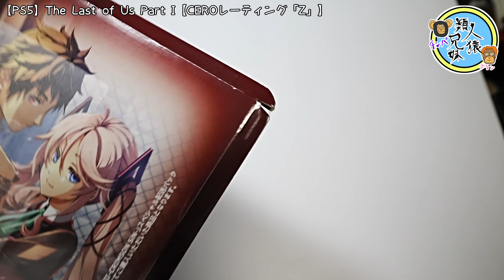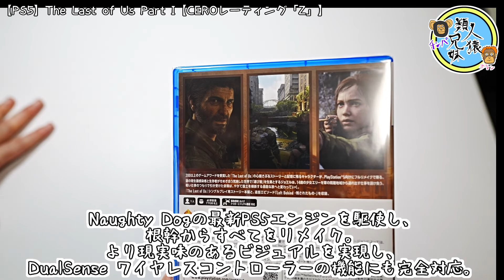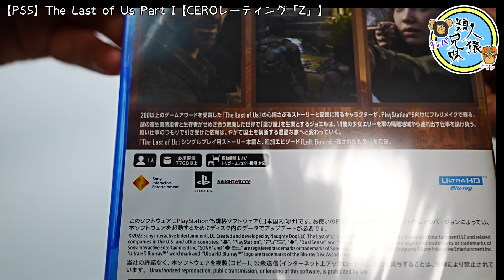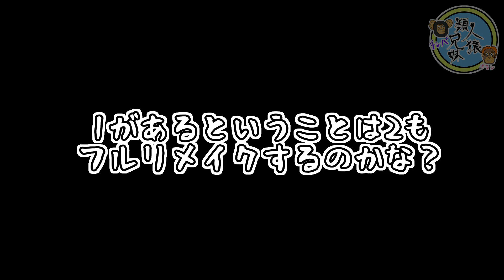【ラスアス】 PS5版 The Last of Us Part I ラスト・オブ・アス パート1 フルリメイク【CEROレーティング「Z」】 プレステ5版 兄妹で購入品紹介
プレイステーション3用サバイバルアクション、『The Last of Us』をPS5にフルリメイク！

PlayStation5版です。やったことないので何もわからないのですが、楽しみです！

【PS5】The Last of Us Part I【CEROレーティング「Z」】
18歳未満は購入できません

販売元、発送元を確かめて購入しましょう